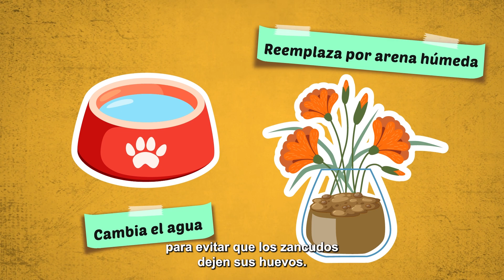¡El dengue puede ser mortal!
¡El dengue puede ser mortal! Toma en cuenta estas recomendaciones y protege a tu familia. ¡Aplícalas y comparte esta información!